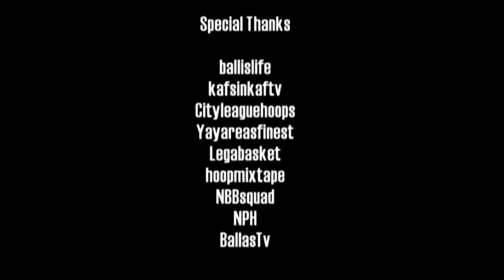The Baddest Nigerian dunkers Vol 1